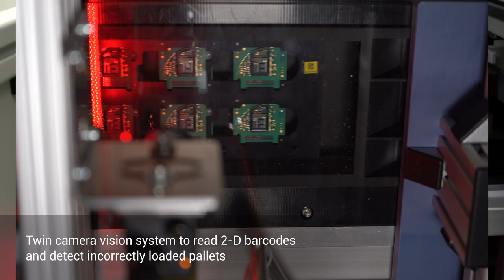Pacemaker Automated Test System (Medical Devices)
Pacemaker Automated Test System allows functional testing of low-power and high-power hybrids (PCBs). It supports a scalable testing of 1-16 hybrids per pallet and parallel testing of up to four hybrids.  The system provides cost efficient automated testing solution that ensures high reliability and short time to market.